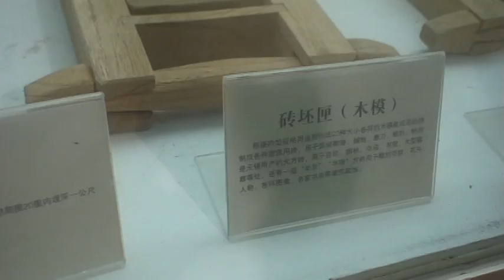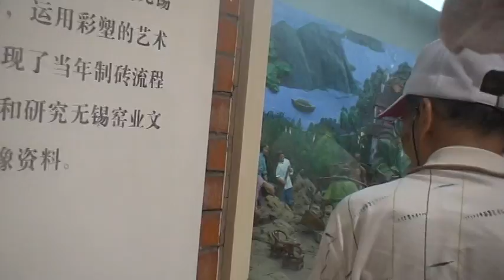古窯群博物館M2U08156